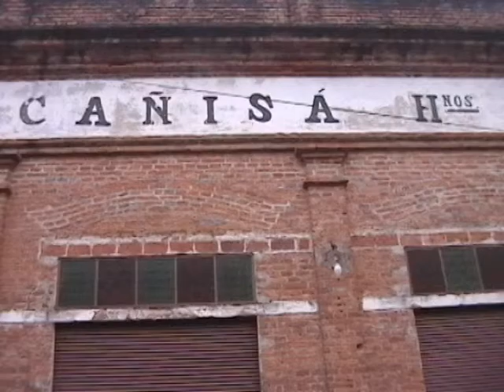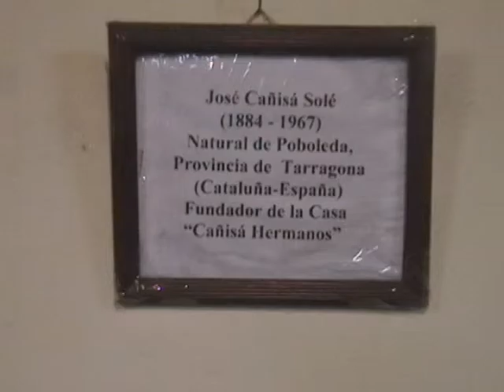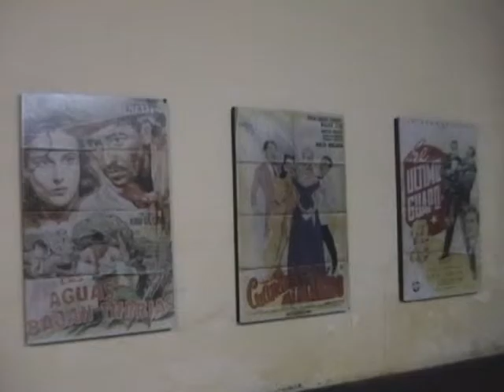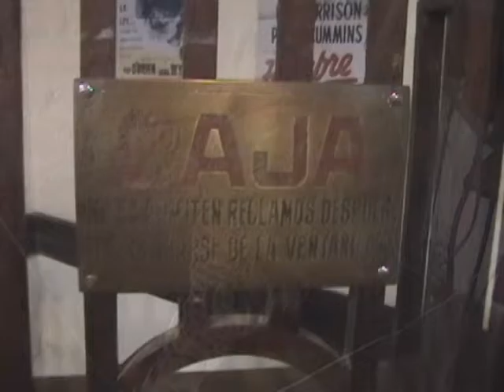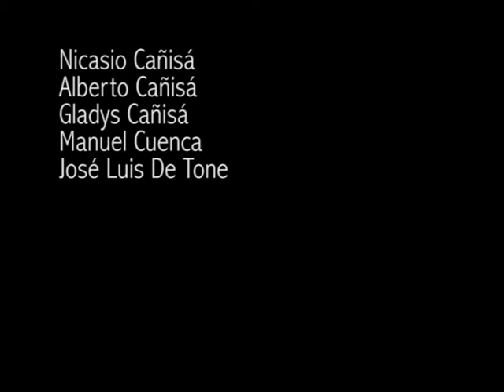Cine Cañisá, en el polvo del olvido.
Cortometraje documental sobre uno de los primeros cines de barrio de la ciudad de Asunción en Paraguay, "El Cine Cañisá".